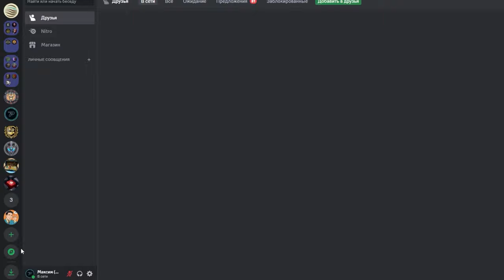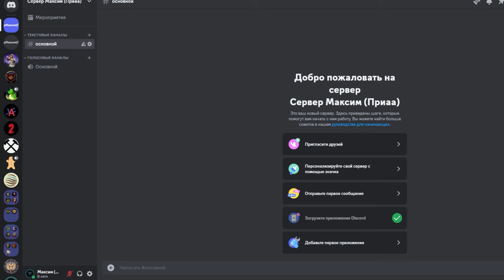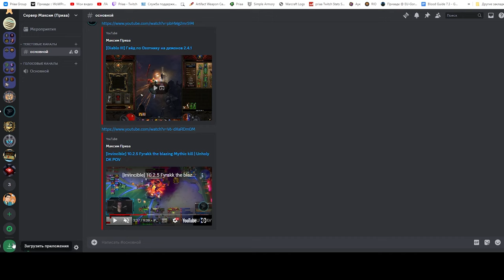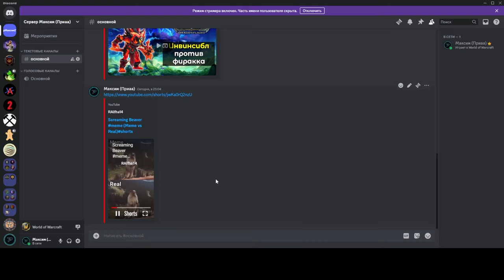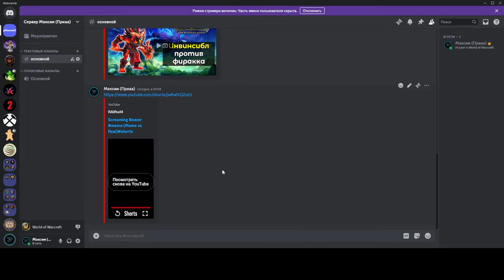Лучший способ просмотра видео на Youtube без задержки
00:00 - Вступление
00:55 - Сайт Discord
01:10 - Открываем Discord в браузере
01:35 - Создаём свой свой сервер
02:55 - Тестируем в браузере
04:00 - Тестируем на ПК
04:50 - Заключение